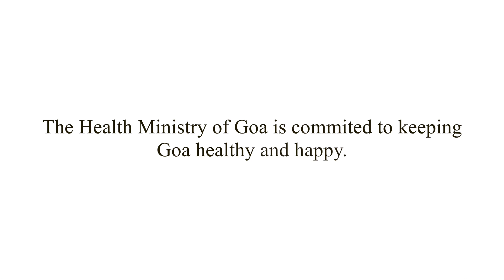PatientSuccessStory - Eutemia Fernandes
Yet another successful outcome from the most efficient and diligent team of the Cardiology Department at Goa Medical College & Hospital - GMC. This testimonial by Eutemia Fernandes is absolutely heart touching and evidence of hard work put in by the cardiologists.

I would like to thank the entire Cardiology Department and cath lab for their relentless efforts in contributing to our mission of saving lives.

Really happy to see Eutemia and her family smiling again.
See Less